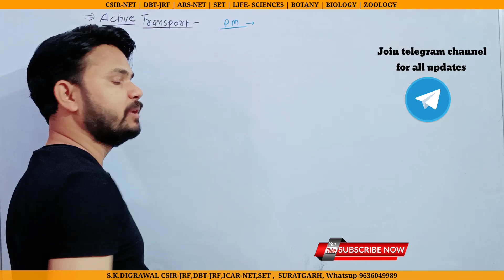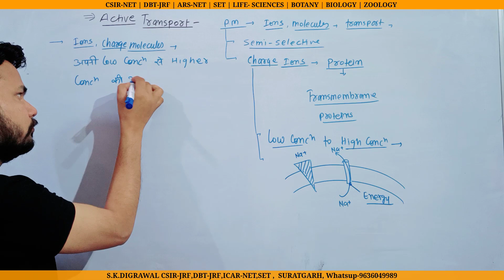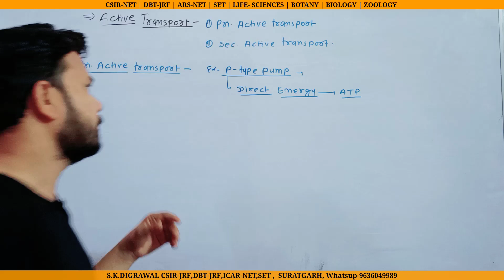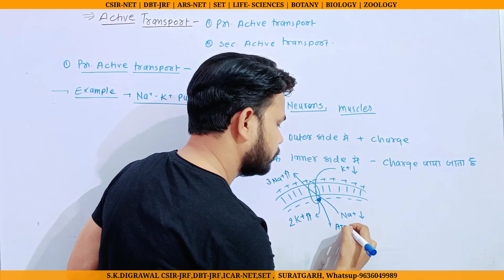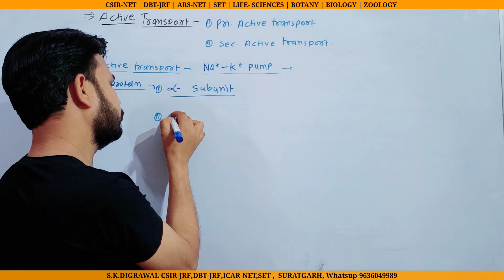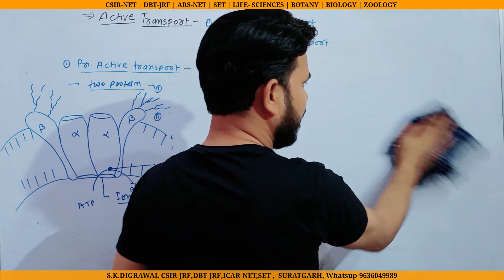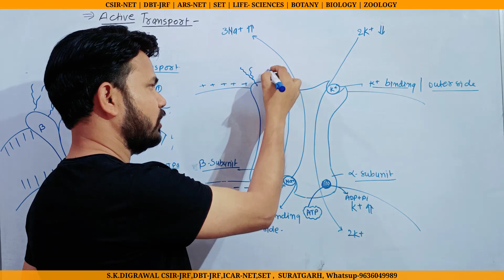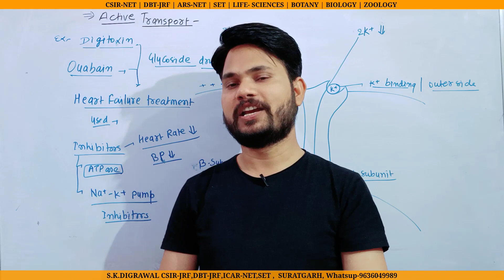Sodium Potassium Pump / Active Transport / Digitoxin / Ouabain / Glycoside Drugs / Na-k Pump